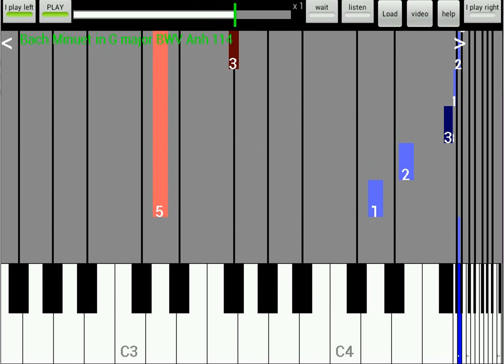Bach Minuet in G major BWV Anh 114 B - you play left hand